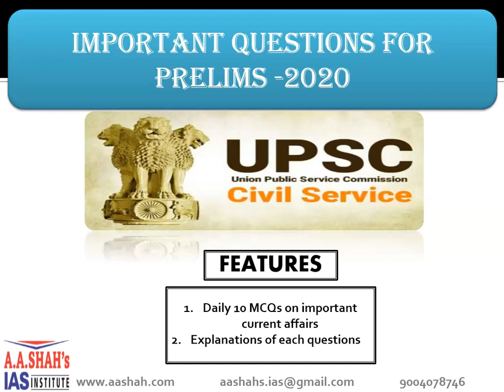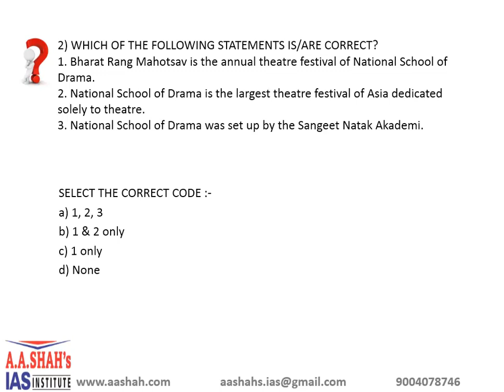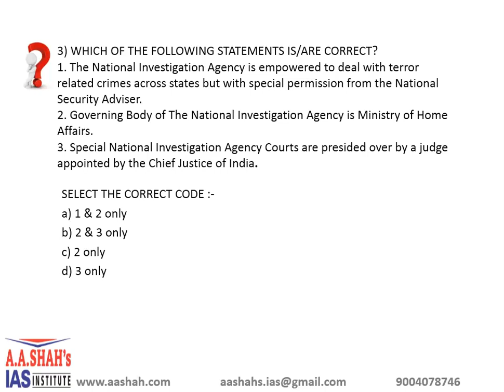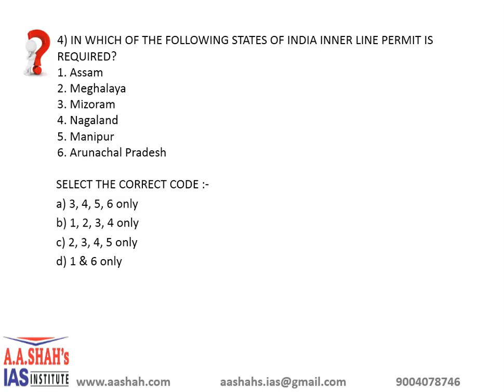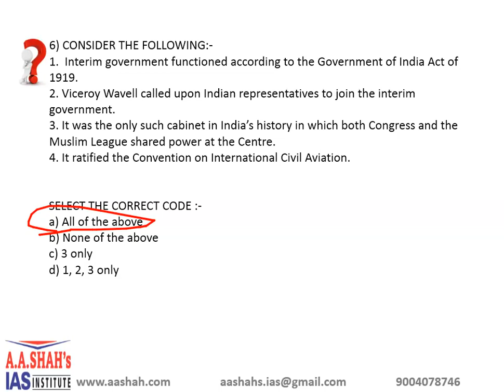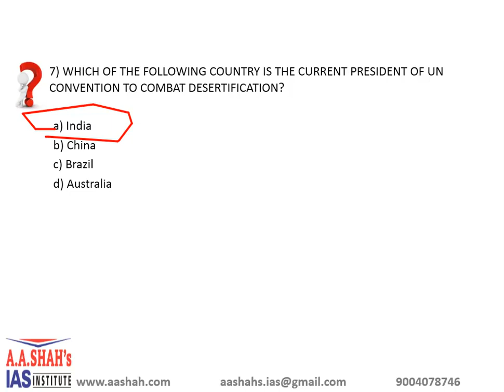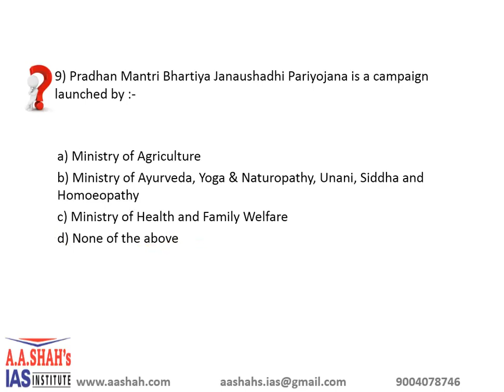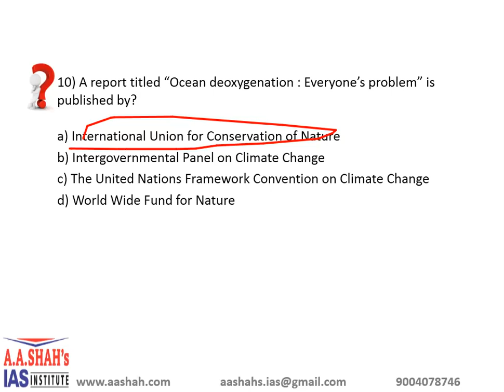1 April 2020 UPSC 10 MCQ with Correct Answer & Explanation | prelims2020 mcq